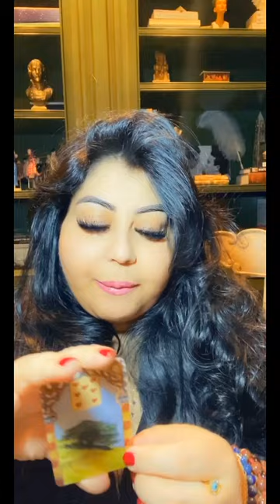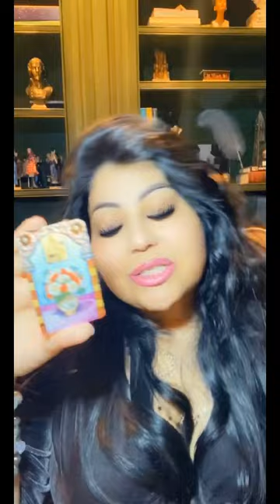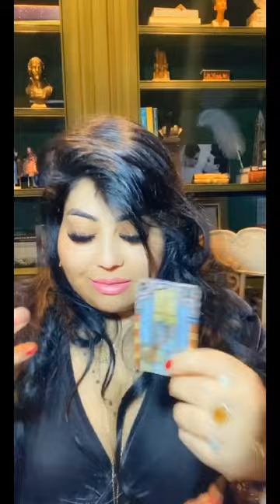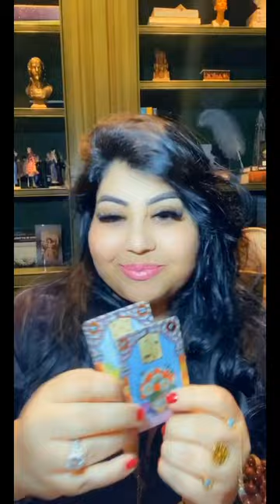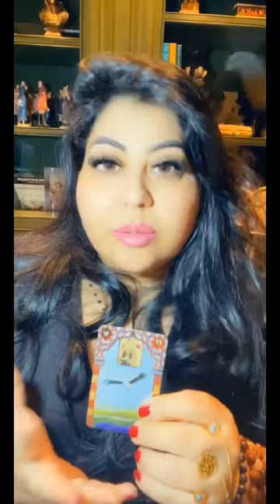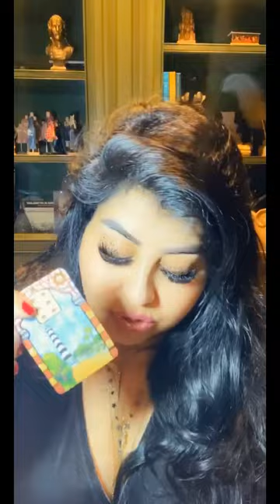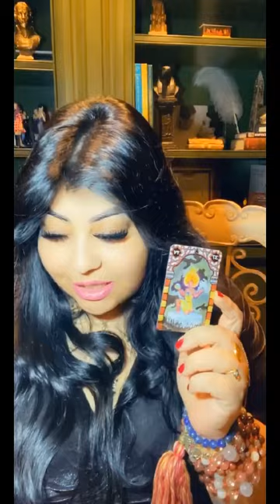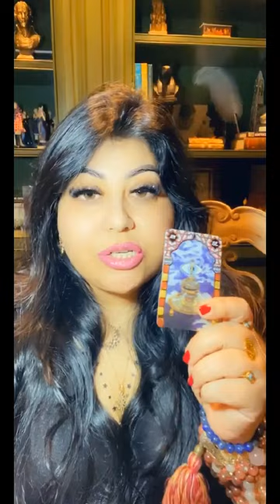Lenormand cards positive, negative, and neutral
The positive cards, the negative cards, the neutral cards and the cards in between.